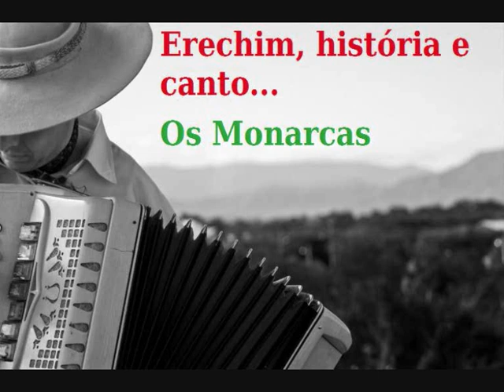ERECHIM , HISTÓRIA E CANTO